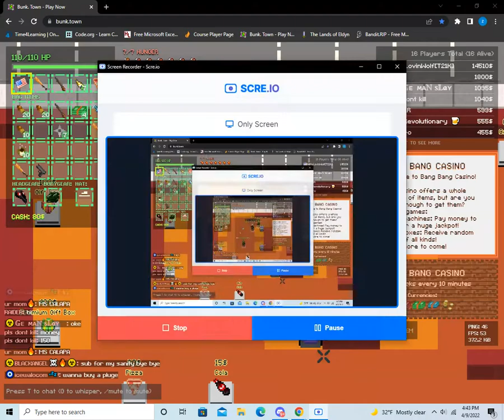1v1 with another fan xD Bnuk.town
gg hes pretty good honestly